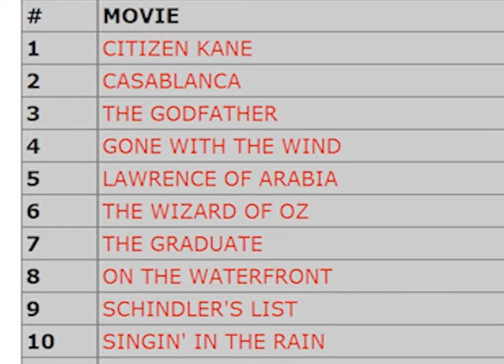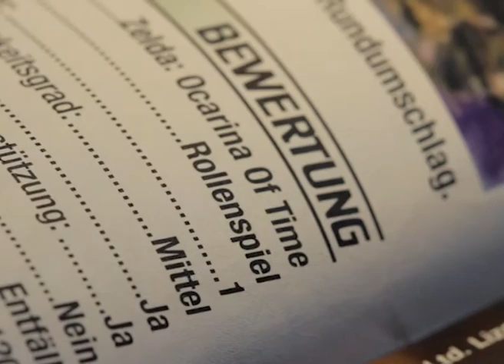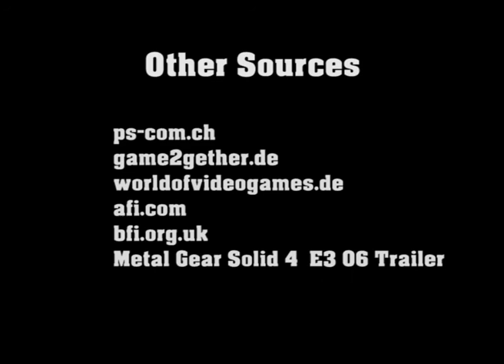I play The Last of Us Review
Vollendete Gamekunst!